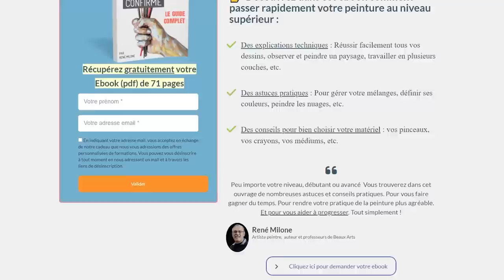ARRÊTEZ de FAIRE ces 10 ERREURS en PEINTURE à l’HUILE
Ne faites plus jamais ces 10 erreurs classiques en peinture à l'huile.

✨ SURPRISE ✨ Je vous offre une formation gratuite " Une méthode étape par étape pour dépasser rapidement le niveau débutant en peinture..."